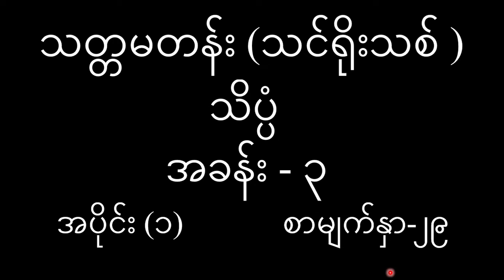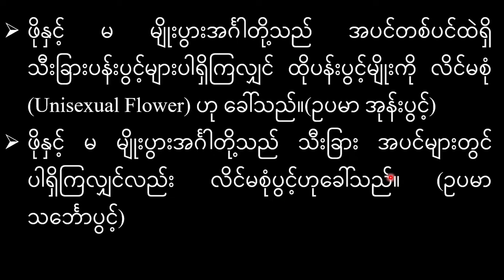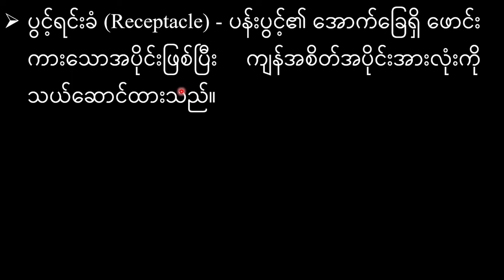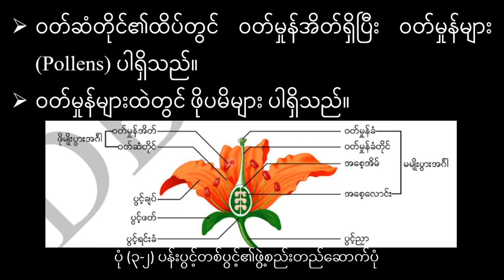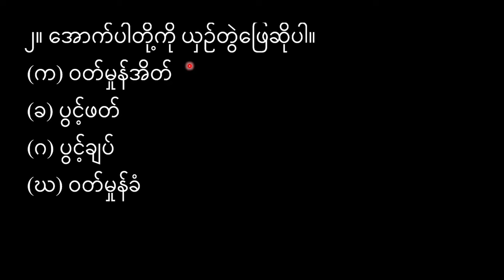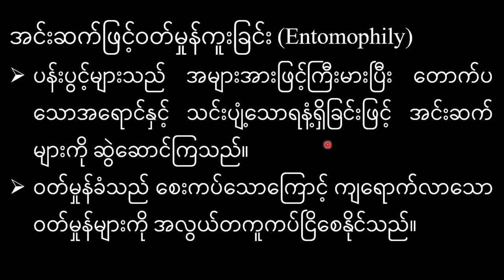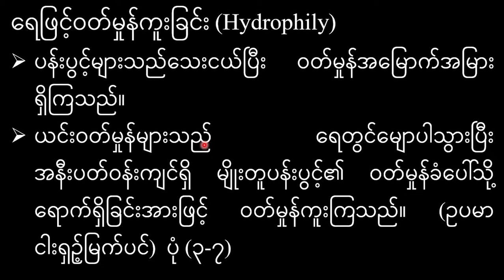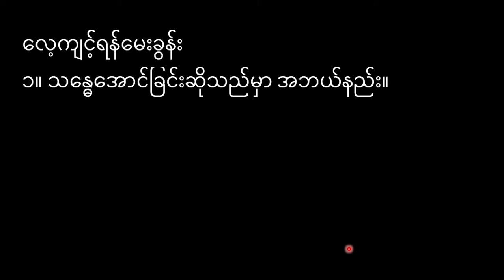G7_Science_Chapter_3_Part_1